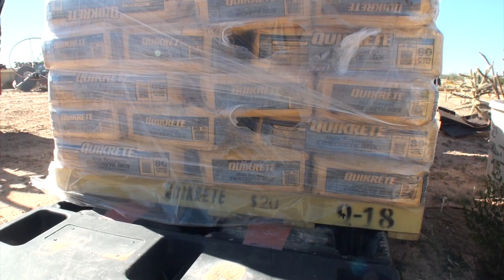Supplies Delivery to Antelope Acres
Lowe's will delivery your supplies for $80.00. It's a 120 mile round-trip for their delivery truck. So it's not a bad deal. A lot easier than trying to pick up yourself.Especially in this case. They delivered 150 bags of cement and wood. Very Heavy Load!